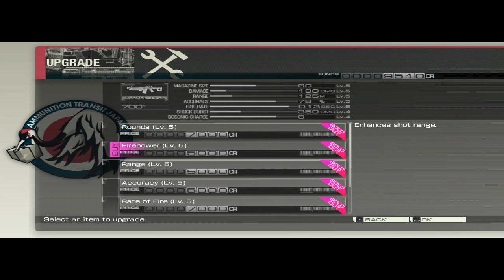바이너리 도메인 챕터3 - BAD GROUND